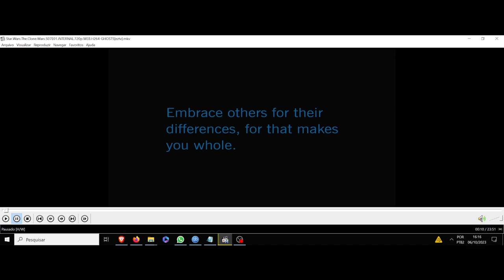(AF) S7 1.Star Wars The Clone Wars. Abrace os outros pelas suas diferenças, pois isso lhe completará